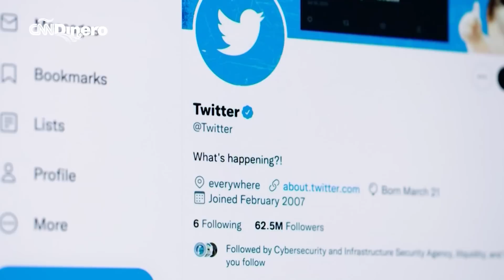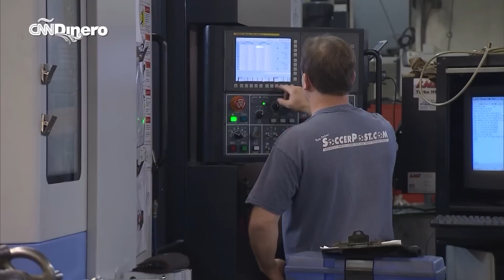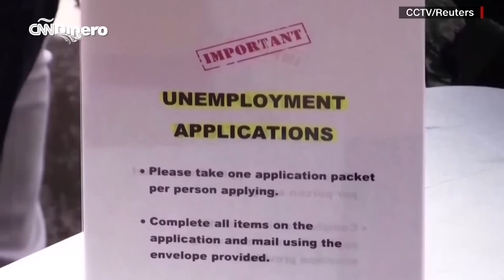Estas son las notas económicas más relevantes de la semana: 15 de octubre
CNN Dinero te presenta el resumen semanal de Dinero Flash con las historias más destacadas de la semana. No te pierdas nuestros análisis si quieres saber lo que esta sucediendo en el mundo de los negocios  CNN Dinero se emite los sábados  a las 8pm hora de Miami por CNN en Español.